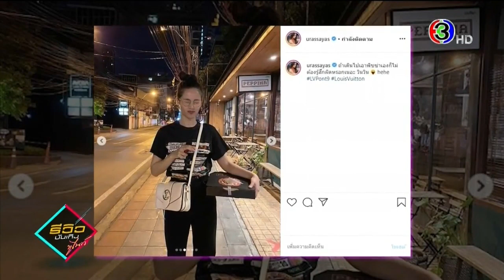เปิดราคา ชุดซื้อพิซซ่าของ 'ญาญ่า อุรัสยา' รวมแล้วมากกว่า 150,000 บาท 02 06 2020